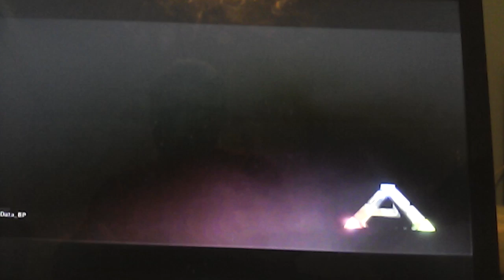Ark timing a rapper and a conow(3)